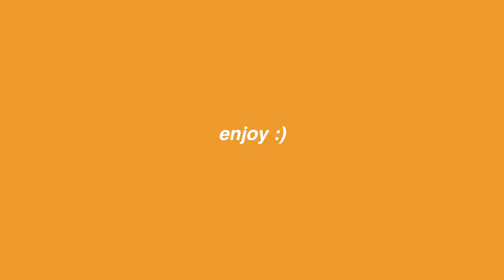JEANS COLLECTION (short girl) | best straight leg & baggy jeans for petite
the best straight leg and baggy jeans for my short girls! some of these are perfect for taller girls as well since I cut them :)

poshmark: @brittanyngia

STRAIGHT LEG/BAGGY JEANS:
zaful jeans sold out BUT

Shein straight leg blue jeans

(cheaper, no knee rip)
(cheaper, no knee rip, in grey)

PrettyLittleThing Swirly Seam Jeans SOLD OUT

patchwork jeans

BAGGY JEANS:
Shein black baggy jeans SOLD OUT BUT
(similar but with a normal waistband)
(similar, no distressing)
(similar but in light wash)

shein chocolate jeans
PrettyLittleThing Bum rip jeans

SPLIT HEM JEANS:
boohoo brown jeans
shein blue jeans

(cheaper options)

Black Levi’s jeans

FAQ:
Age: 20